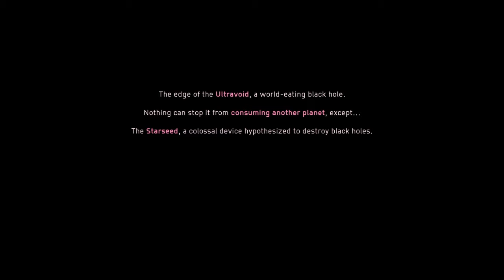SOLAR ASH Walkthrough Gameplay Part 1 (No Commentary)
Solar Ash is an adventure platforming game developed by Heart Machine and published by Annapurna Interactive. It was released on December 2, 2021 for Microsoft Windows, PlayStation 4, and PlayStation 5.

Solar Ash is an adventure platforming game. The player controls the main character Rei, a voidrunner within a black hole, through a bright-neon colored, three-dimensional landscape, avoiding obstacles and attacking enemies with a sword, as Rei tries to save her planet. The game's focus is less about combat and more on movement, as lead developer Alx Preston stated "We're traversal first. That was kind of the vision of the game: Control the traversal, the environments that you're moving through, and the spectacle of it all. Especially the scale on the grandiosity of it just feeling impossibly large and you're feeling really tiny and insignificant in as many ways as possible. The traversal absolutely takes precedence and the combat is kind of intermingled with that traversal."